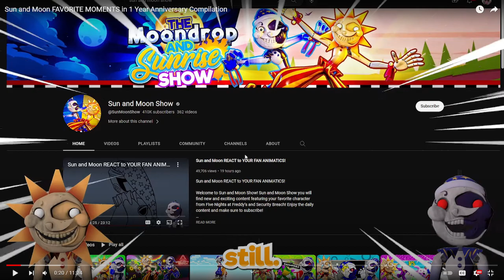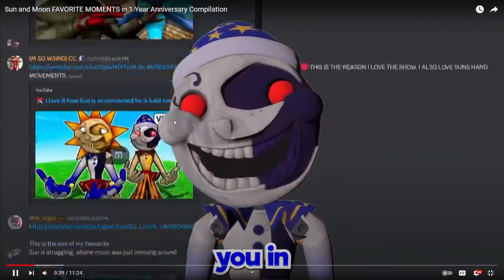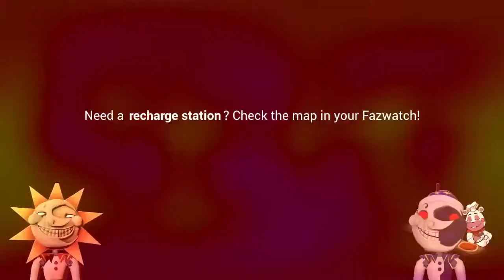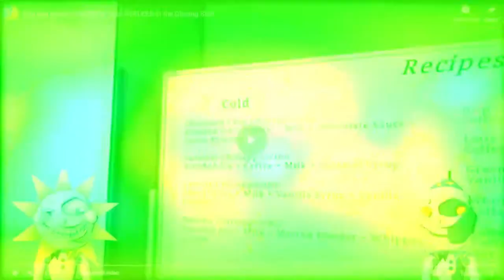Sun and Moon Show within One Year || @SunMoonShow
The Sun and Moon Show really shaped who I am though. I'm glad they exist in our lives ❤

The video is unedited